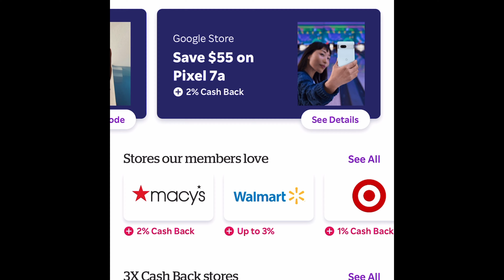DON'T MISS THESE 5 CRITICAL PREPS BEFORE THE ELECTION | ESSENTIAL EMERGENCY PREPAREDNESS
Prepare for the upcoming election with these 5 essential tips designed for Gen X, Gen Z, Baby Boomers, xennials and retirees! Whether you’re over 50 or a beginner content creator, it’s time to think ahead. From keeping cash on hand and stocking up on canned goods to ensuring your prescriptions and backup power, these preps will help you stay ready for any situation. Don’t wait until it’s too late – start preparing today! Learn how to stay secure and stress-free!